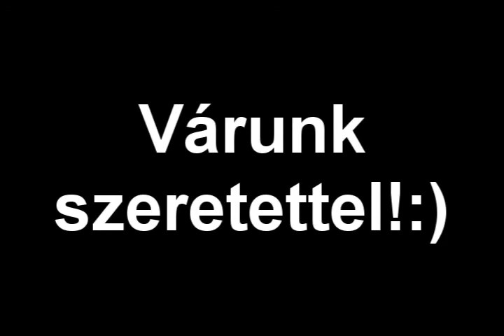Liberation of FREETOWN